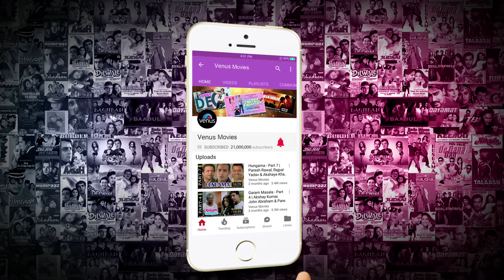Sunny Deol Best Action Scenes | Naksha | Vivek Oberoi | Hindi Movies 2023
Movie : Naksha
Starcast : Sunny Deol, Vivek Oberoi, Sameera Reddy, Jackie Shroff & Others
Director : Sachin Bajaj
Producer : kshay Bajaj
Writer : Milap Zaveri & Tushar Hiranandani
Dialogue : Milap Zaveri

Also You Can:
'LIKE' us on Facebook: